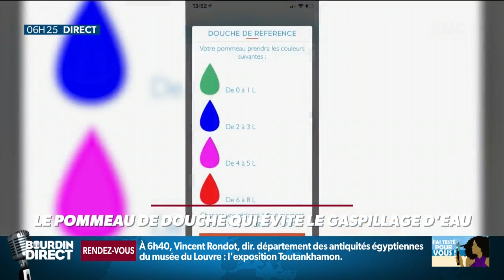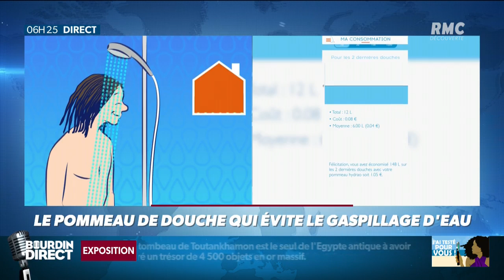"J'ai testé pour vous": le pommeau de douche qui évite le gaspillage d'eau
Chaque matin, Djena Tsimba "teste" pour RMC et ses auditeurs une expérience insolite ou inattendue.